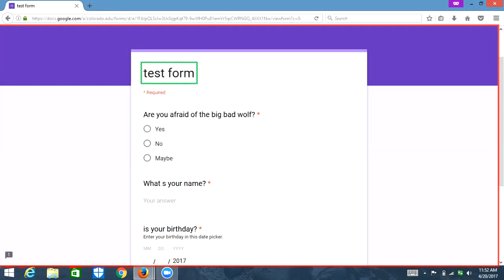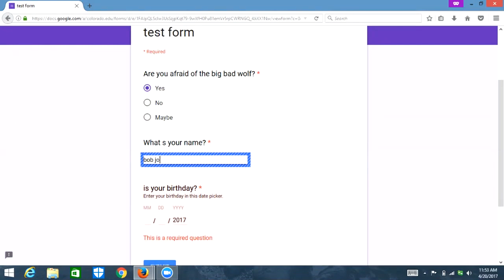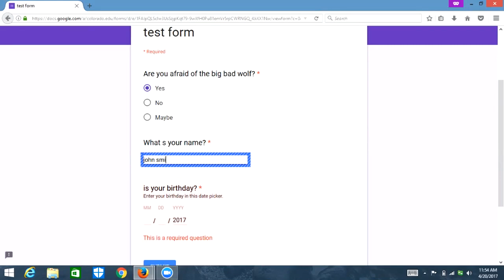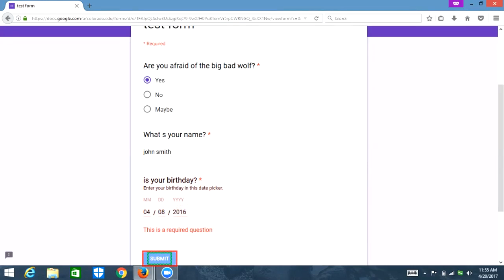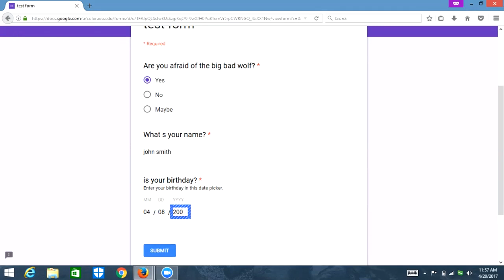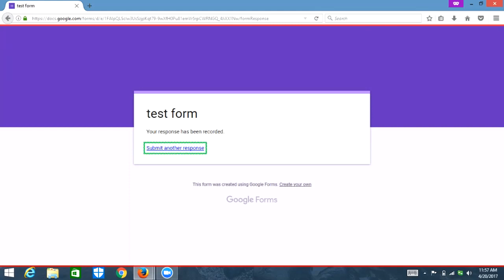Accessible Forms with a Screen Reader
A demonstration of how a screen reader interacts with an online form and what tips about what makes certain forms more accessible than others.

To view a transcript of this video:
Click on the More actions button (represented by 3 horizontal dots) located next to the Share button.
Then click on the Transcript option.
A transcript of the closed captions will automatically be generated.